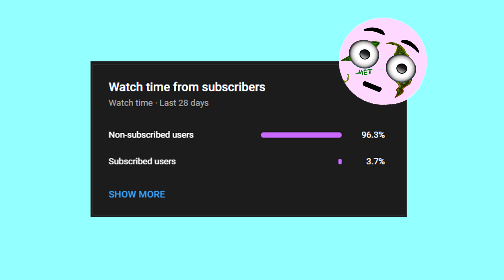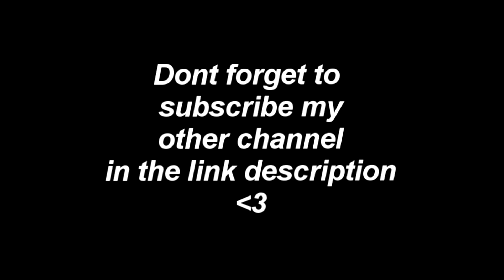Lil Uzi Vert - The Way Life Goes Slowed + Tiktok Remix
CHECK MY PERSONAL CHANNEL !

That's true, that's right
She's sipping Moet, and yeah I swear it gets her wetter
My Louboutins new, so my bottoms they is redder
No I'm not a rat but I'm all about my cheddar
Just talked to your homie she said we should be together
Gave me brain, was so insane that I made her my header
If she ever call my phone you know I gotta dead her
But I like that girl too much, I wish I never met her
(Hello) I was listening to this song
It goes like
I know it hurts sometimes but you'll get over it
You'll find another life to live
I swear that you'll get over it
I know you're sad and tired
You've got nothing left to give
I know that you'll get over it
Wish I never ever ever told you things
I was only only trying to show you things
Iced out heart on your neck trying to froze your ring
I had to get a me a new bitch to hold the pain
We was in Hawaii looking at the rain
She smiling happy but I'm laughing 'cause her new mans a lame
(Broke boy, broke boy, broke boy, broke boy)
That just goes to show me money don't attract a thing (real shit)
Stuck to the plan even though you used to go with my mans (oh get over it)
And I know you're sad and tired
See I tied up my RAF, you strapped up your Rick
Diamonds on your neck, ice all on my wrist
Compliment my style
She don't want me, I'm running wild
You know I respect her on that level
She don't want me then I'mma let her
Go over there with that broke fella
Walk off my Saint Laurent, that leather
My new chick I swear that she better
Want me back, never (ooh)
I know it hurts sometimes but you'll get over it (woah)
I swear that you'll get over it (you'll get over it)
I know it hurts sometimes but you'll get over it (no, no)
You'll find another life to live (you will)
I know that you'll get over it (oh)

Lil Uzi Vert  - The Way Life Goes